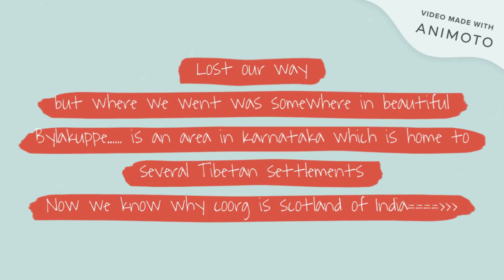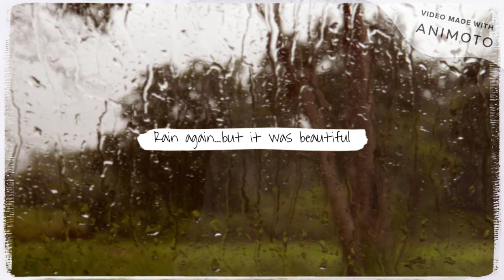Road Trip to Coorg & Ooty !! Most Rainy & Green Trip Ever !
Trip done in August 2018- Crossing 3 states, 2 State borders, 2 Forests, many Hill stations , chasing a cyclone, missing routes, missing toy train : ). Hyderabad to Coorg to Ooty to Wellington.. a fantastic road trip that was worth the effort ! Adventurous & Beautiful !